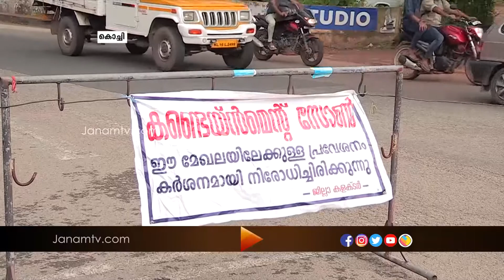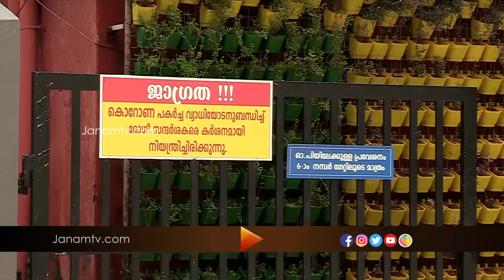ആശങ്ക വർദ്ധിപ്പിച്ച് എറണാകുളത്ത് ഇന്ന് 92 പേർക്ക് കൂടി കൊറോണ